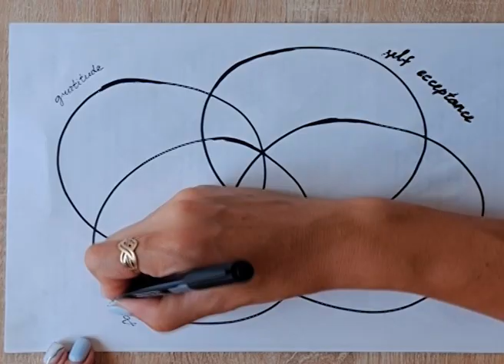Neurographics хоопонопоно neurographics drawings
neurographics with art studio 888